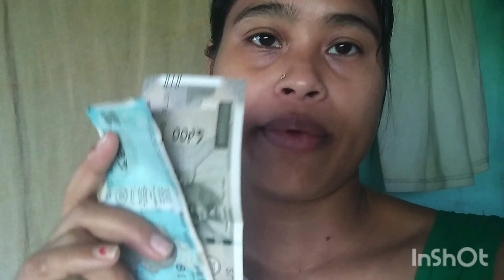গুৰু প্ৰণামো তোমাক || Happy Teachers Day || Assamese vlog